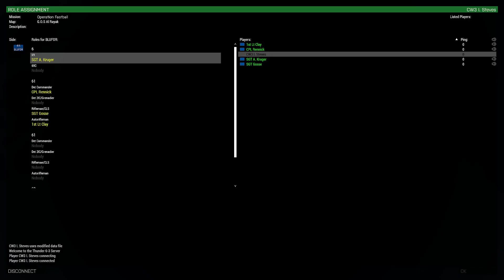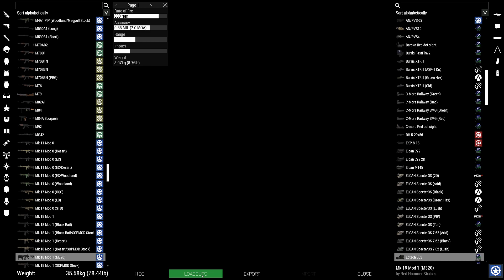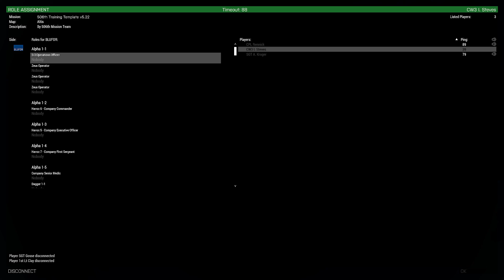Arma 3 506th IR | Recon Mission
506th IR Realism Unit (Must be 18 or older)